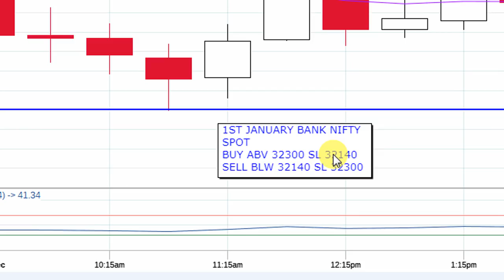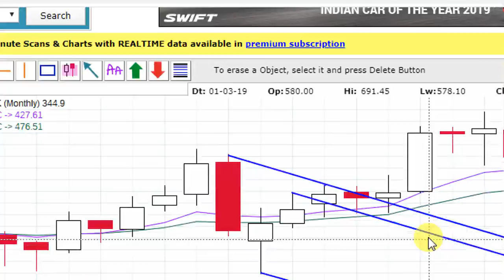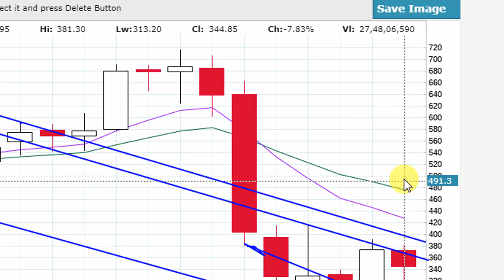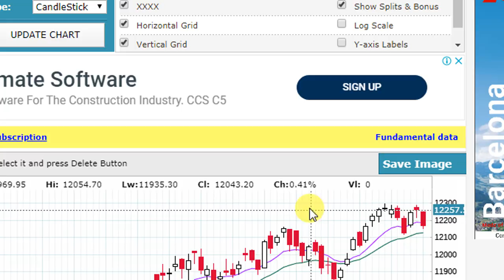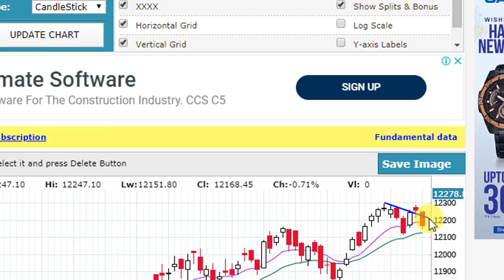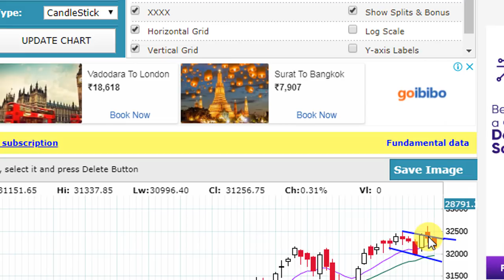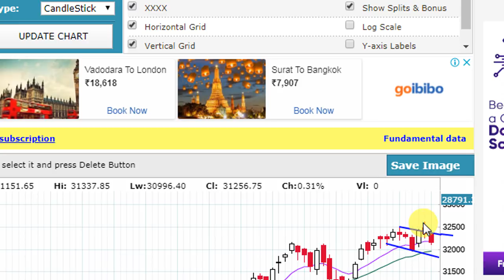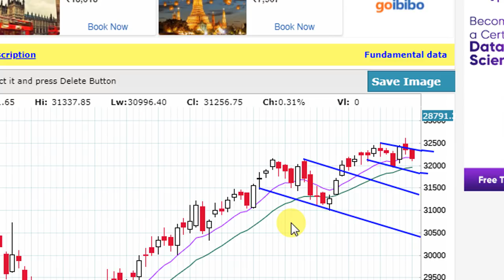GOOD MORNING NIFTY AND BANK NIFTY HAPPY 2020 YEAR